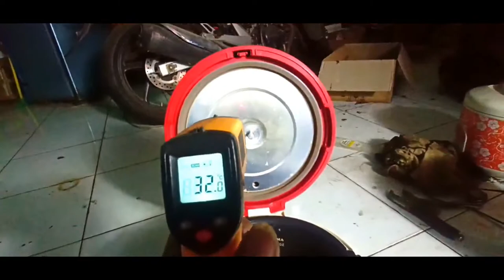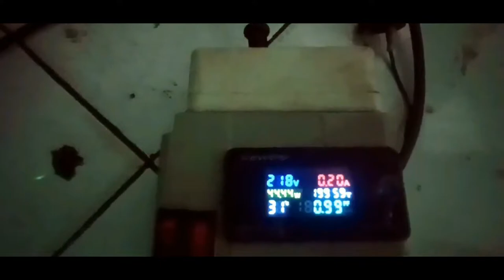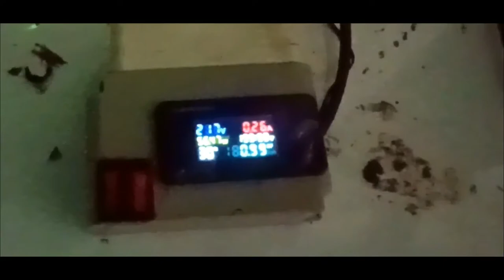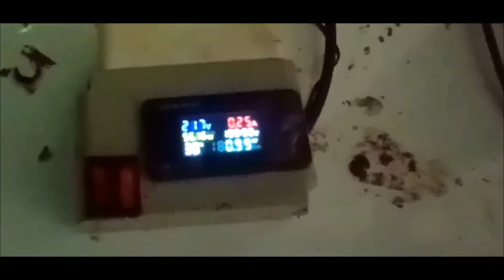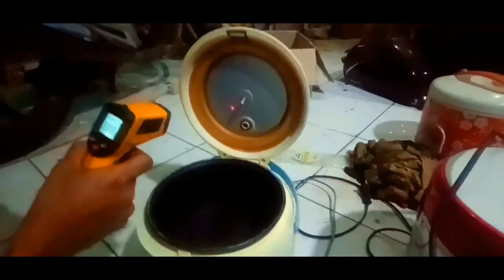perbaiki magic com yongma pada nasi kuning dan bau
Cara melepas  bearing gearbox mesin cuci